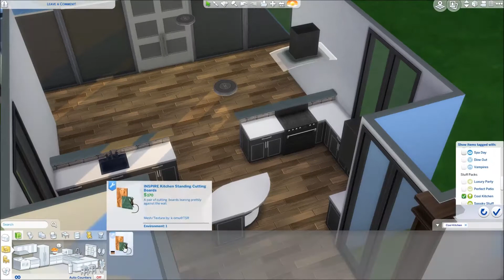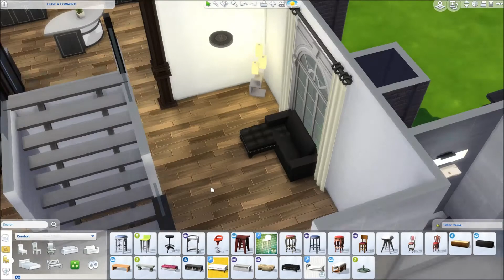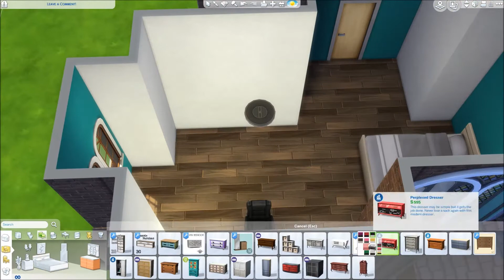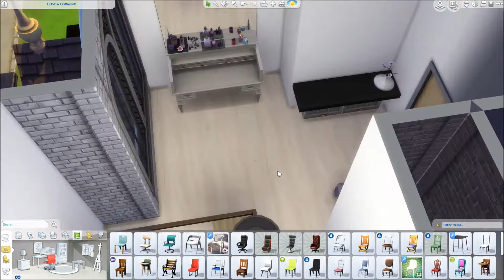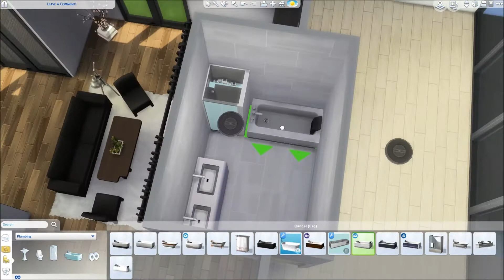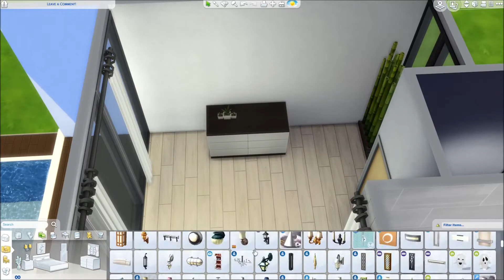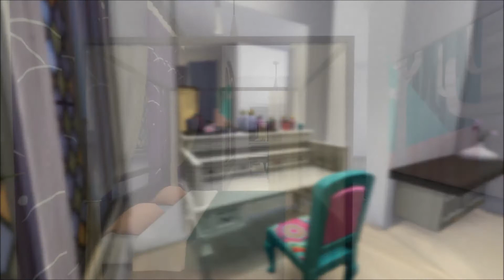The Sims 4 Speedbuild - Contrast-edrahl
A renovated cathedrahl with modern part added to the back! Hope you like it. :)

Custom content I have: goo.gl/nsEIEg

EA-ID: Cneliiah